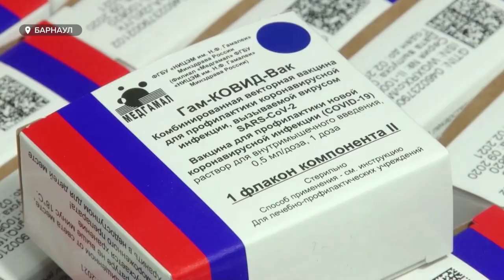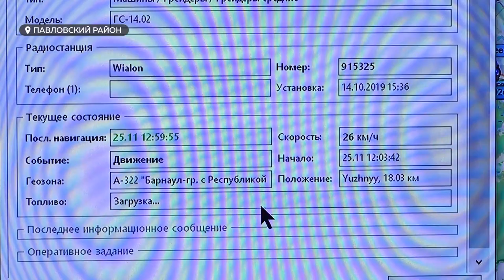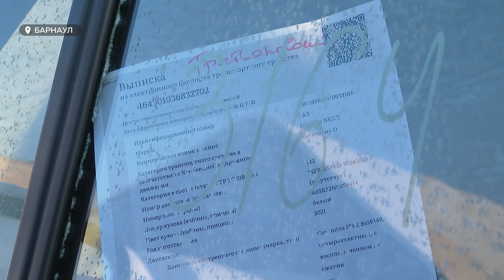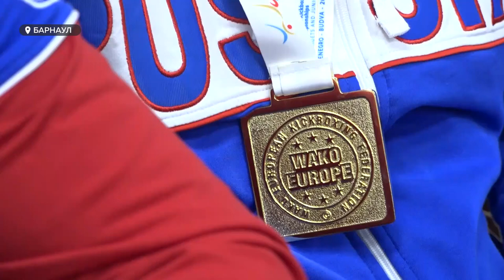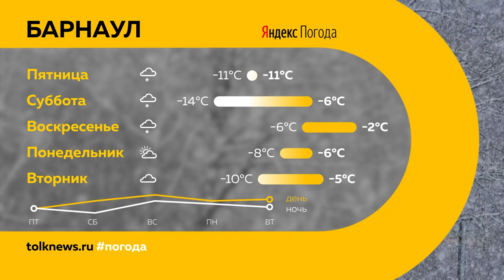«День с Толком». 25.11.2021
Смотрите в выпуске:
- Зима пришла, зиме — дорогу. А где ездить и ходить барнаульцам? Как город справляется со снегопадом
- На мир наступает: о чем стоит задуматься, чтобы не покупать лишнего?
- Футбол для социализации: в Барнауле запускают новый спортивный проект для детей с синдромом Дауна

00:00 Анонс
00:48 Сертификат переболевшего ковидом будет действовать год
01:33 Бюджет края в сфере здравоохранения на 2022 год вырастет
02:35 Подростков Алтайского края скоро будут вакцинировать
03:15 Мощнейший снегопад
04:21 Очистка автодорог
06:34 200 новых автобусов
08:55 В Барнауле могут убить сразу нескольких собак
10:20 «Чёрная пятница» и переработка
12:55 Социальный центр в Бурлинском районе
14:59 Детская футбольная команда для детей с синдромом Дауна
16:05 Алтайские кикбоксеры на юниорском первенстве Европы в Черногории
19:00 Прогноз погоды